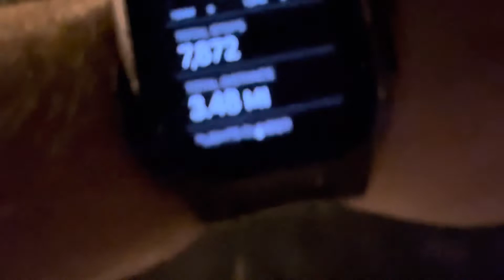Hitting 10k steps | IPhone 13 Vlog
I try to hit 10K steps everyday for a week while trying to lose as much weight as I can. Will I be able to lose the weight in a month or will I fail and maintain the weight while trying to live a very hectic and normal life?